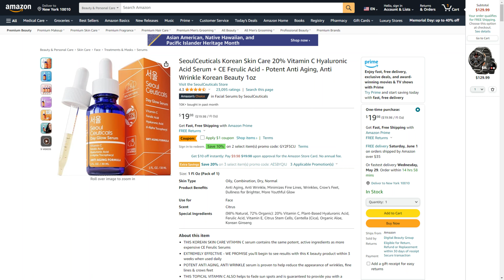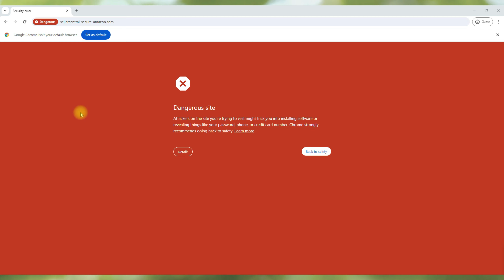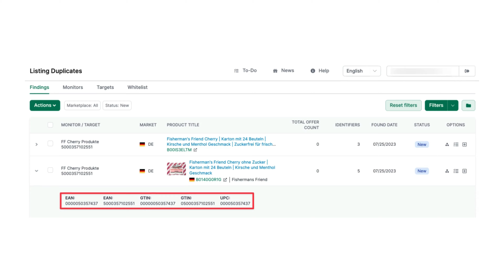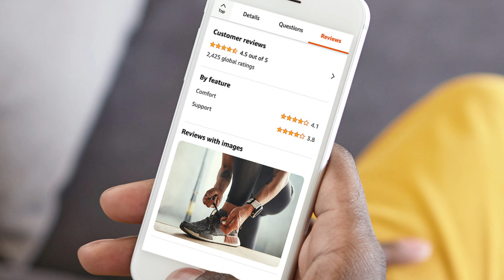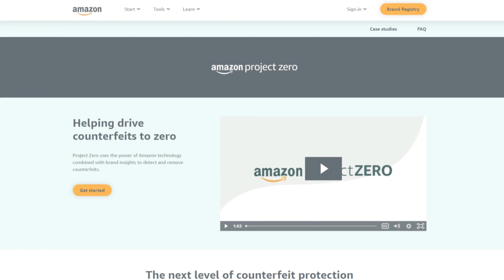5 Amazon Seller Scams To Be Careful of in 2024 | Protect Your Amazon Account!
Do you know about the Amazon Scams? If not, you need to understand it before it's too late. Whether you're a new seller or a seasoned pro, it's crucial to stay vigilant and protect your hard-earned profits from fraudsters lurking in the shadows.

In this video, we’ll cover what Amazon Scams are, why it is important for sellers, and steps to prevent it. Let's dive in!

What We’ll Cover:

- How fraudsters gain access to your account and what you can do to protect it
- Identifying fake emails, texts, and phone calls that trick you into giving out sensitive information
- How scammers sell counterfeit products under your listings and damage your reputation
- Spotting fake messages and calls pretending to be from Amazon
- The dangers of buying fake reviews and how to deal with negative reviews from competitors

Safety Tips:

- Set up two-factor authentication
- Use strong, regularly updated passwords
- Monitor your account for unusual activity
- Verify the legitimacy of emails and calls
- Enroll in Amazon Brand Registry for added protection

Remember, prevention is better than cure. Stay informed, keep your seller account from scammers. If you've encountered any scams or have additional tips, share them in the comments below!

Timestamps:

00:00 - Introduction
01:41 - 5 Types of Amazon Seller Scams
01:56 - Account Hijacking Scams
02:46 - Phishing Scams
03:55 - Listing Hijacking Scams
04:55 - Amazon Suspension Scams
05:34 - Fake Review Scams
06:30 - How to Protect Your Business From Amazon Seller Scams?
07:50 - Stay Connected With Ecomclips

5 Amazon Seller Scams To Be Careful of in 2024 | Protect Your Amazon Account!